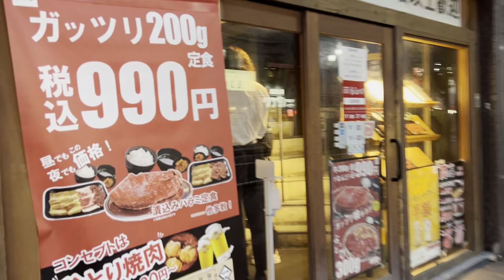Funabashi Chiba Japan - June 19, 2023